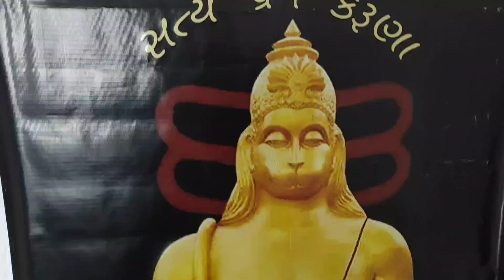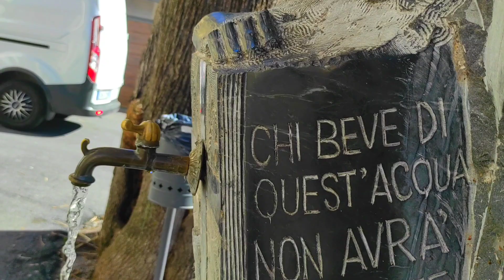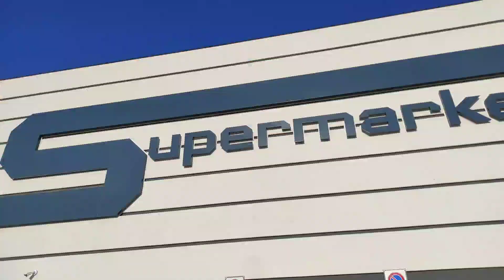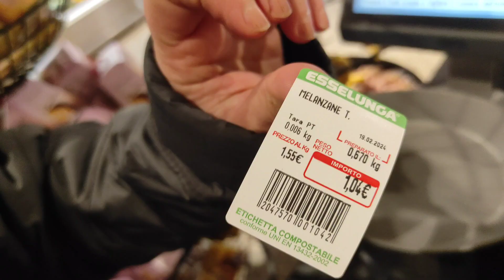Italy me Mera Ghar ઈટલી માં અમારું સપનાનું ઘર